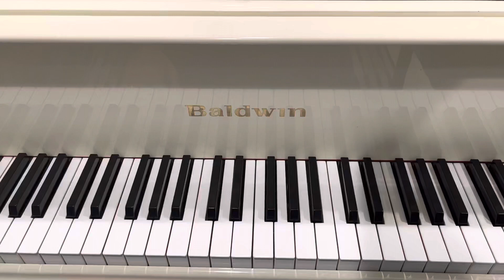Faber - Sailing in the Sun - from Piano Adventures Lesson book 1